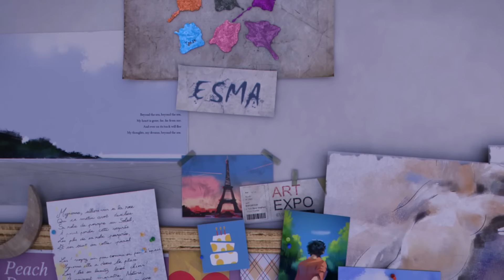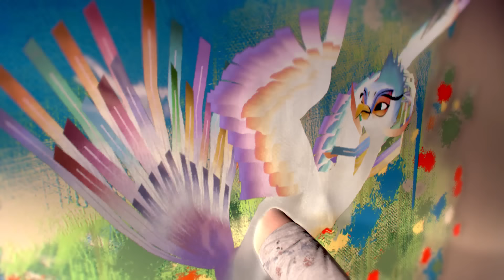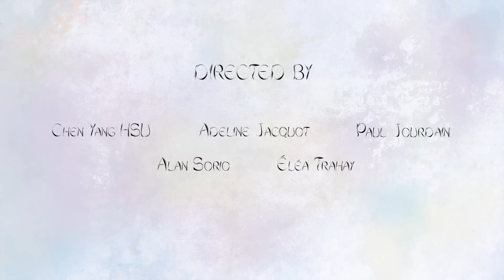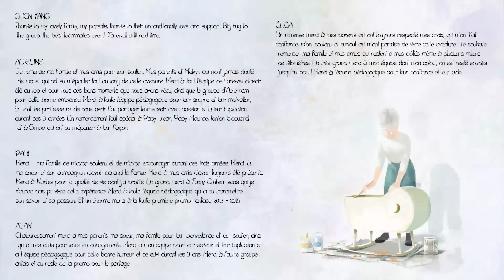Farewell - ESMA 2016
Après la perte de son bébé avant terme, sa rencontre avec un oiseau dessiné va ouvrir à une jeune artiste inconsolable la voie de l’apaisement.

After the loss of woman's baby during pregnancy, the arrival of a hand drawn bird will open the mind of this young artist for a new start.

Réalisateurs / Directors : Chen Yang Hsu, Adeline Jacquot, Paul Jourdain, Alan Sorio, Eléa Trahay